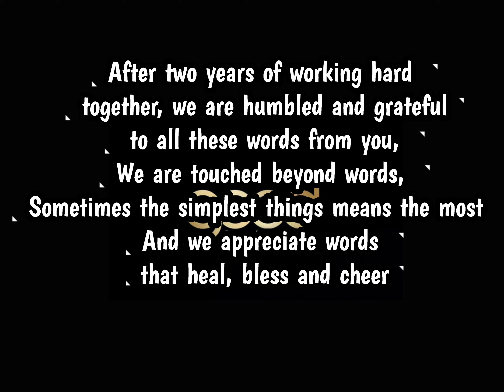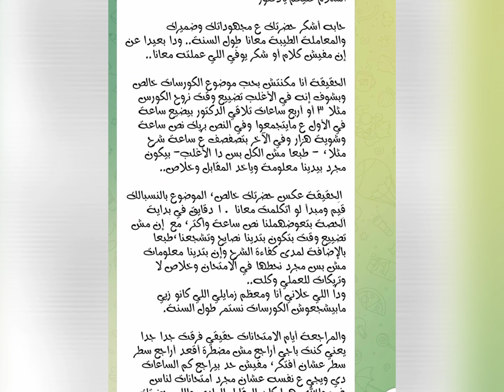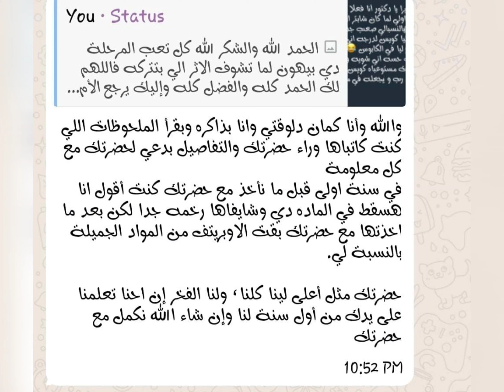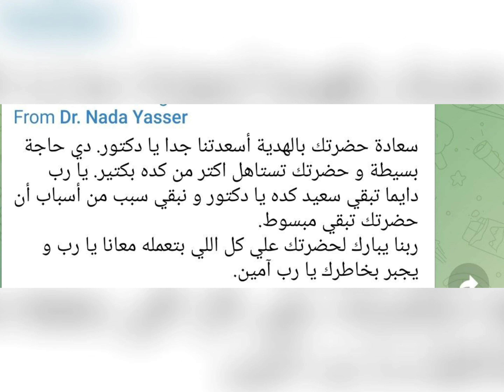Pre-Clinical Course Completed Class 2021 Alazhar Dental Students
Dr.H | Interactive Dentistry (Previously The Good Dentist)

جزء من أراء طلاب المنصة لعام 2021 بعد إتمام الامتحانات النهائية وحصولهم علي تقديرات متميزة
بفضل الله حصول أكثر من 80% من طلاب المنصة علي تقديرات امتياز وجيد جدا وحصولهم وترتيبهم في المراكز الأولي لنفس العام الدراسي بفضل الله تعالى واجتهادهم وخطة المنصة التعليمية في الشرح والمراجعة

مستني ايه يلا كلمنا عشان تعرف أكتر عن خدماتنا التعليمية وتشوف كل كورساتنا وعروضنا الحصرية لكل المشتركين من قناة اليوتيوب 😎

يسعدنا وجودكم معنا دائما ❤️❤️